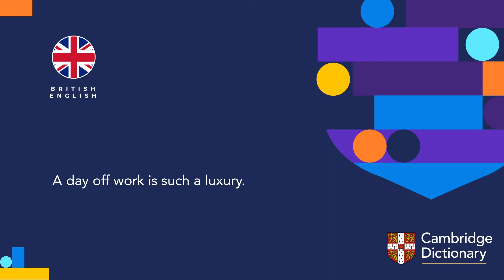How to pronounce luxury | British English and American English pronunciation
Learn how to pronounce "luxury" in British English and American English. Hear the pronunciation of the word on its own and in example sentences.

Look up the meaning of “luxury” and thousands of other words and pronunciations for free in the Cambridge Dictionary